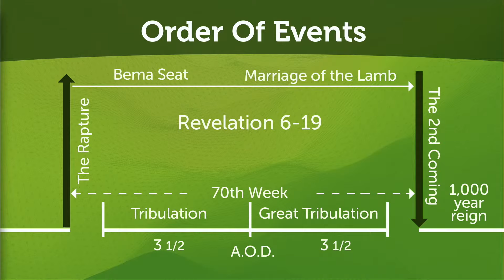Four Future Judgements Pt. 3 | Dr. Carl Broggi, Senior Pastor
What should every believer know about the Christian faith? What does the Bible say about baptism, eternal security, prayer, forgiveness and fellowship with God? Find out as we continue in this popular series with part three of Four Future Judgements.